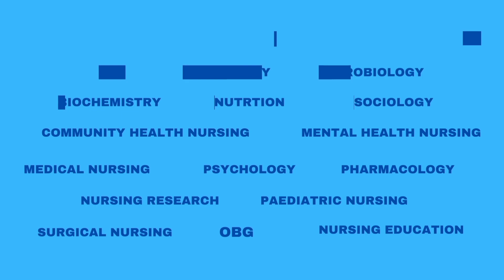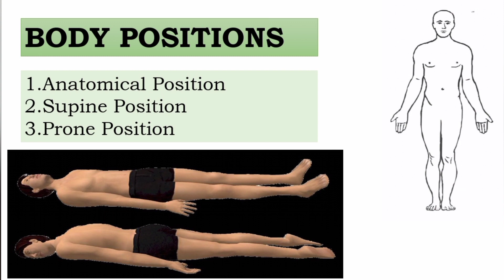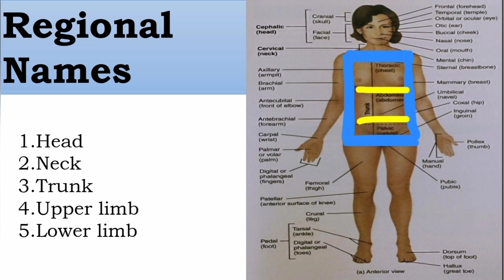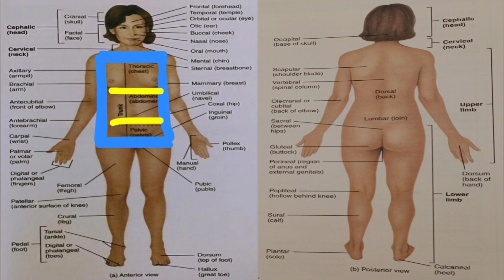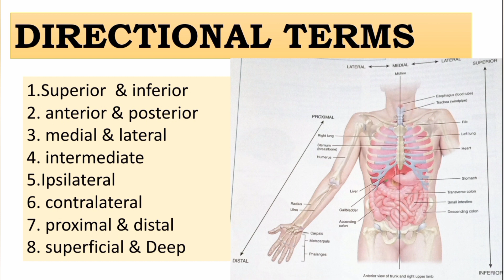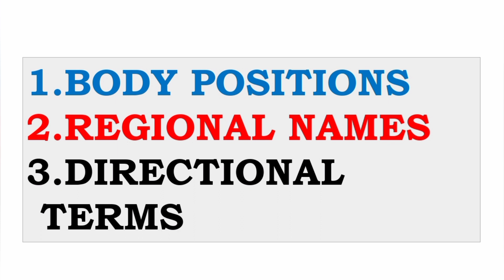Body Positions, Regional names & Directional Terms explained in malayalam/@NursesMotive